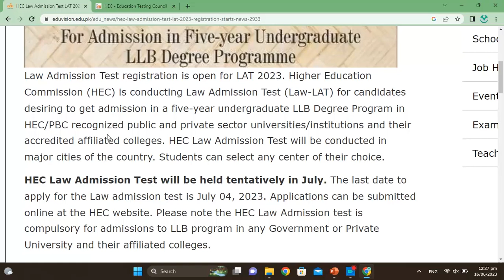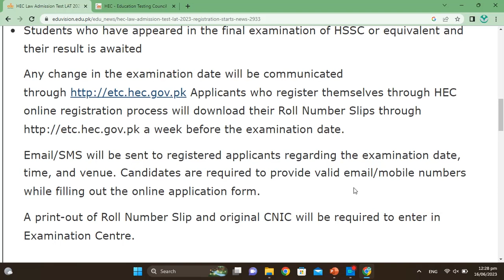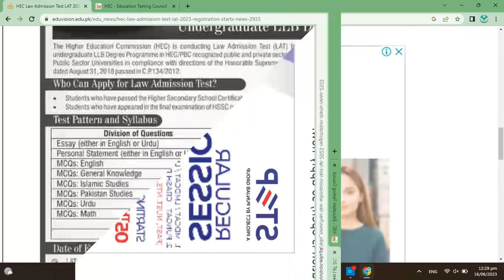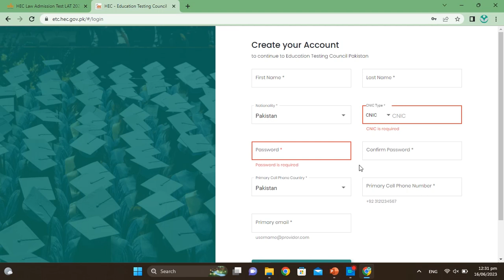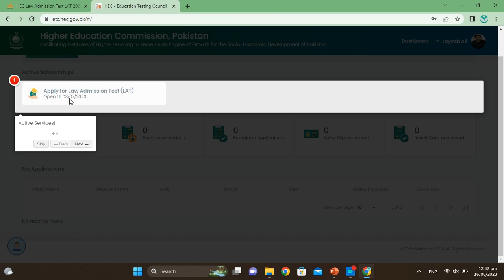HEC LAW ADMISSION TEST LAT 2023 REGISTRATION || Who Can Apply for HEC Law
Law Admission Test registration is open for LAT 2023. Higher Education Commission (HEC) is conducting Law Admission Test (Law-LAT) for candidates desiring to get admission in a five-year undergraduate LLB Degree Program in HEC/PBC recognized public and private sector universities/institutions and their accredited affiliated colleges. HEC Law Admission Test will be conducted in major cities of the country. Students can select any center of their choice.

HEC Law Admission Test will be held tentatively in July. The last date to apply for the Law admission test is July 04, 2023. Applications can be submitted online at the HEC website.